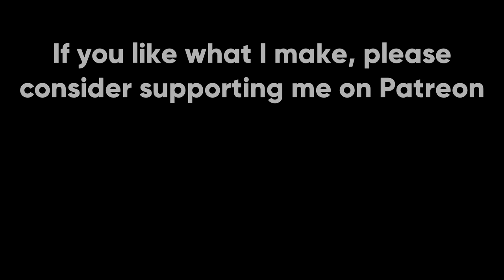Why Gaijin Haven't Fixed War Thunder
It would be an understatement to say that the War Thunder community is pretty frustrated lately. Seems as though exasperation over Gaijin's apparent lack of action is reaching a fever pitch. So it begs the question, why does it seem as though Gaijin don't fix any of the issues that exist within War Thunder? Whether it's tanks slowing down to 1km/h when going uphill or ATGMs spazzing out, new issues keep popping up while old ones go unsolved. We'll be taking a look at a few of the reasons why things are the way that they are.